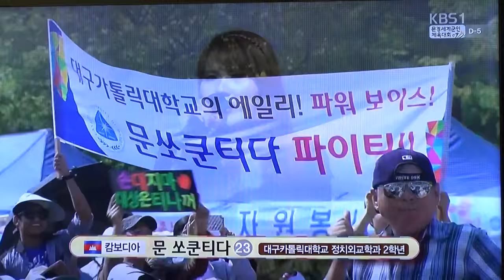전국노래자랑-지구촌_영상감독 이상웅-2015.09.27. 00036